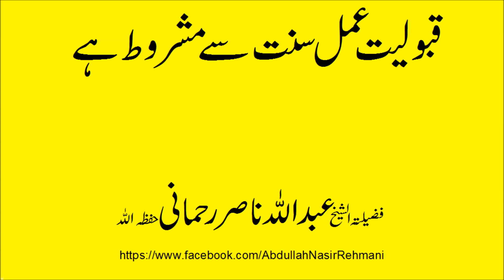qaboliyat amal sunnat say mashroot hay